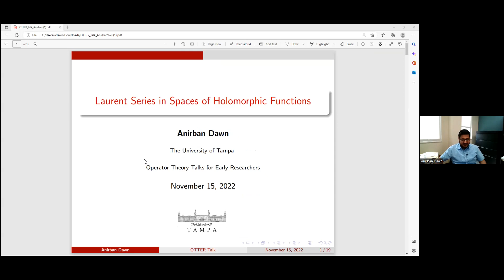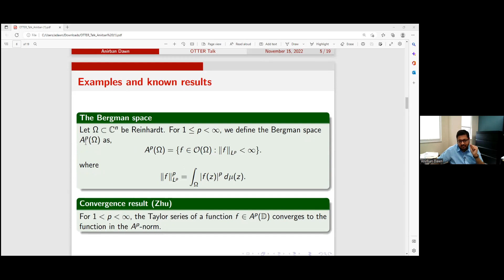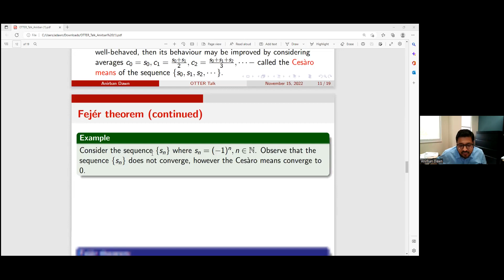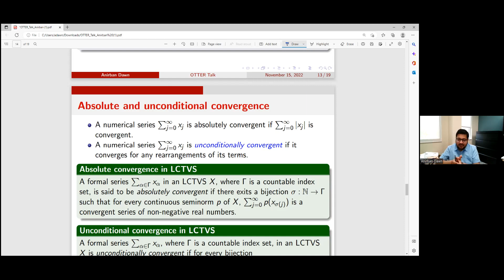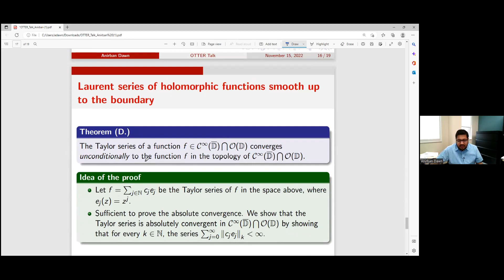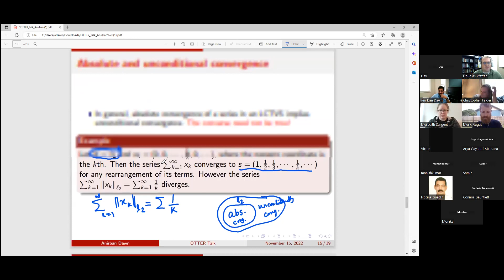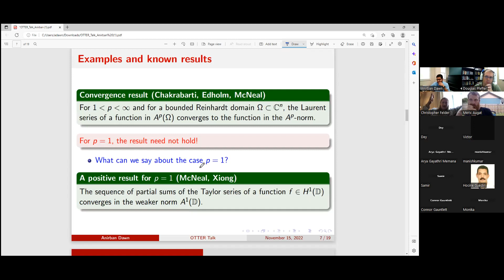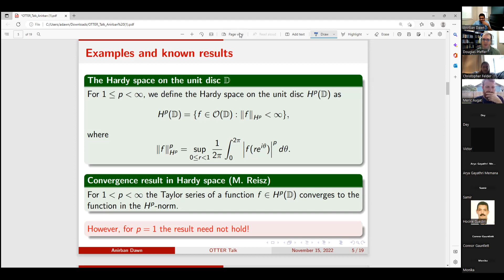OTTER: Anirban Dawn; Laurent Series in Spaces of Holomorphic Functions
Let $X$ be a linear space of holomorphic functions on a Reinhardt domain in $\mathbb{C}^n$. We study the convergence and summability (in the topology of $X$) of Laurent series of functions in $X$. We introduce the principle of missing monomials and discuss some of its applications. We also discuss the notions of absolute and unconditional convergence of Laurent series in locally convex spaces and show that holomorphic functions smooth up to the boundary have Laurent series which converge unconditionally.